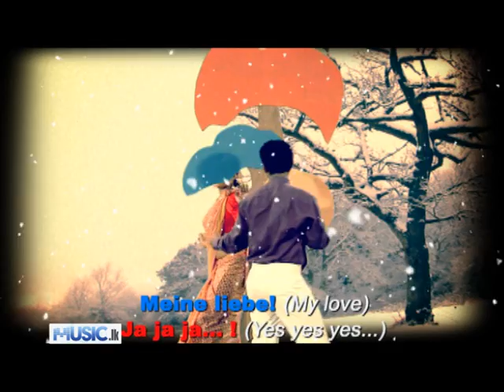Dada Sanda - Kumudini n Kapila n Geshan From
Dada Sanda - Kumudini n Kapila n Geshan